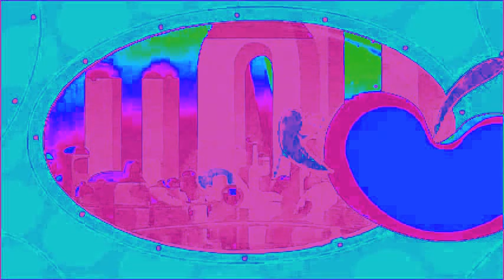Plum Landing Intro In Heat Map Squared